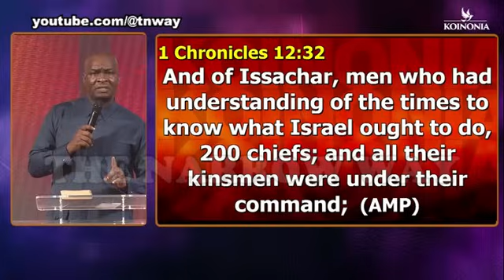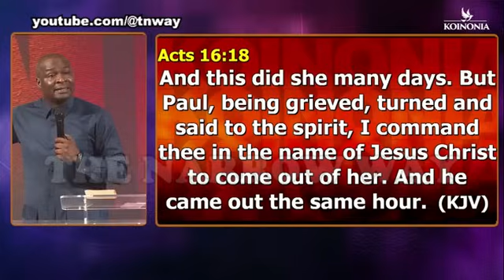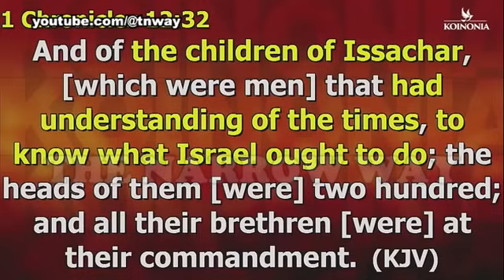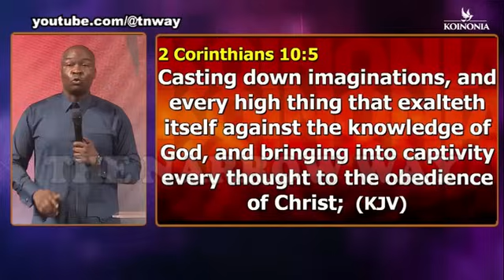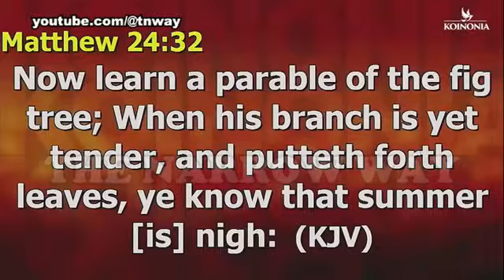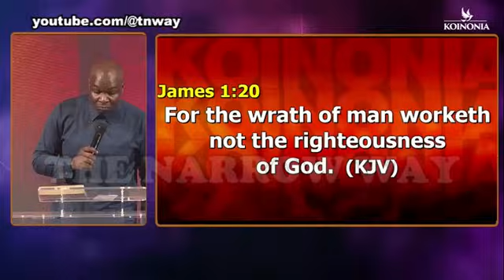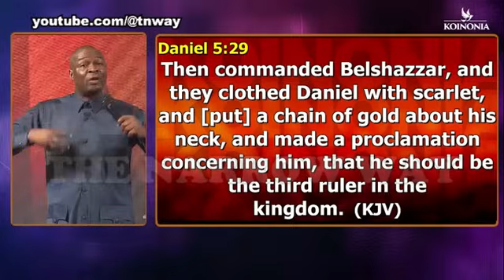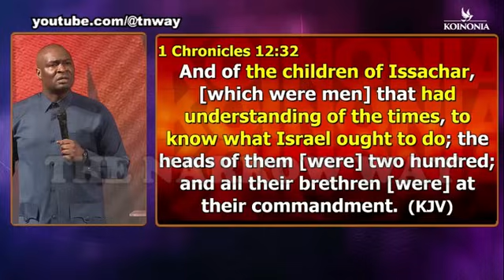The Tribe of Issachar by Apostle Joshua Selman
The utmost goal of our walk of faith is "eternity with God". Every believer has to be conscious of this fact and be prayerful all the days of his life. Remember, the way to eternity is the narrow way. It entails strict compliance with the word of God and self-denial. May God help us all in Jesus' name. Amen.

The narrow Way channel creates videos that will change your life positively. Each video is sure to leave you blessed, encouraged and focused in your walk with God. All our videos are carefully selected from messages by dedicated and trusted men of God. Topics of interests include: interpersonal relationships, financial secrets, marriage strategies and kingdom lifestyle.

The Pillars of our Ministry. Why we teach what we teach., 1 John 1:5 - Apostle Joshua Selman
3 types of persons that can be used to destroy you; Your companion can make or mar you by Apostle Joshua Selman